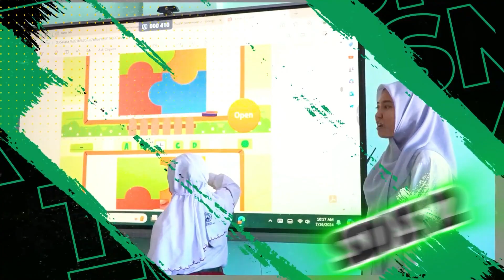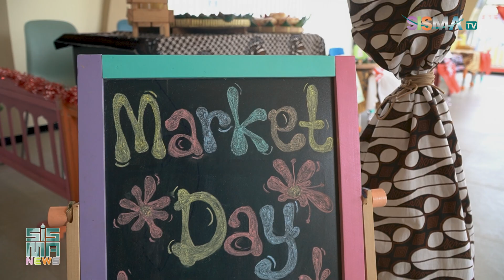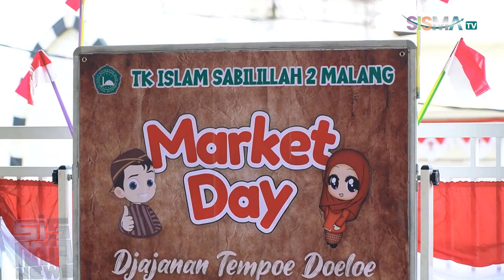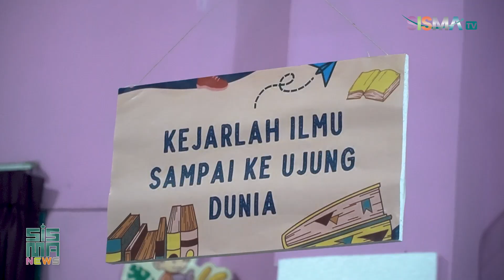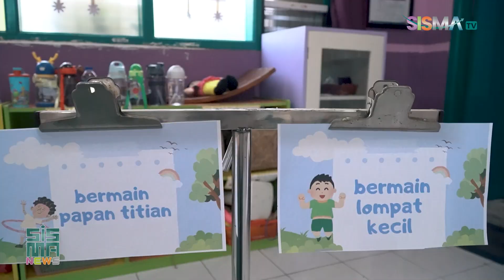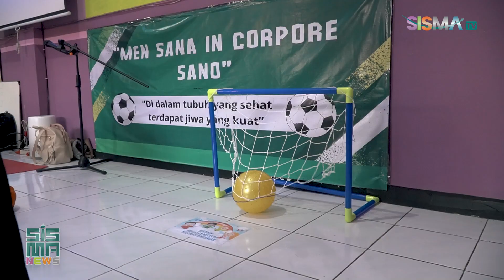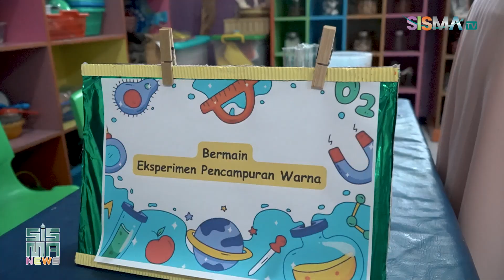SISMA NEWS | Ragam Rasa Tradisi: Market Day TKIS 2 dan Kolaborasi Three Partite TKIS 1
SISMA News Sekolah Islam Sabilillah Malang kali ini menghadirkan momen seru dari kegiatan Market Day TK Islam Sabilillah Malang2, di mana anak-anak mengenal dan menjajakan aneka jajanan tradisional khas Nusantara.
Tidak hanya itu, di lain kegiatan kolaborasi Three Partite TK Islam Sabilillah Malang 1 memperkuat sinergi antara guru, siswa, dan orang tua dalam mendukung proses pembelajaran yang kreatif dan inovatif.

Saksikan keseruannya hanya di SISMA TV Senin, 7 Oktober 2024 pukul 18.30 WIB